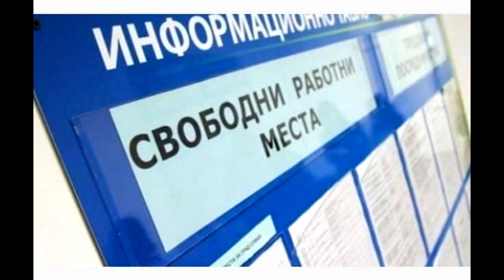Новините от Панагюрище - 15.10.2019 - pia-news.com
Филм на travel tv рекламира Панагюрище